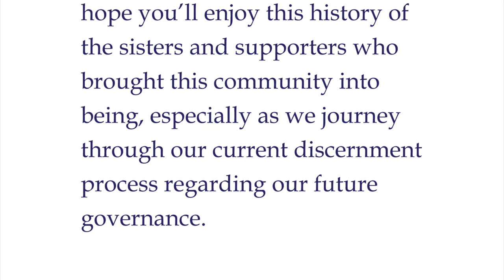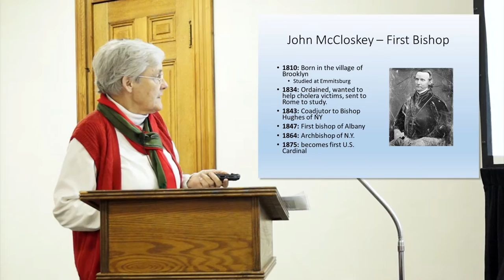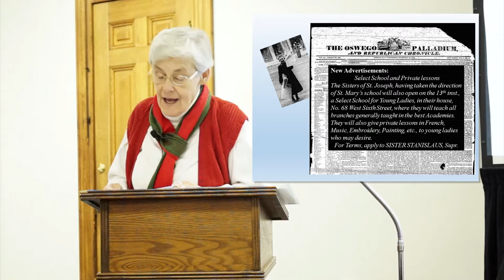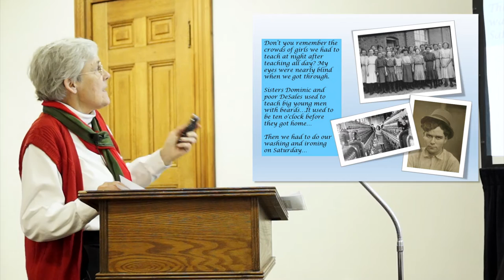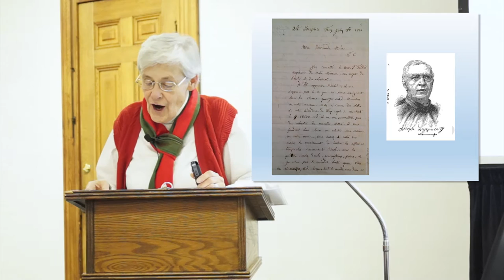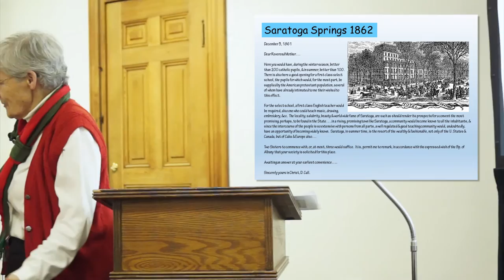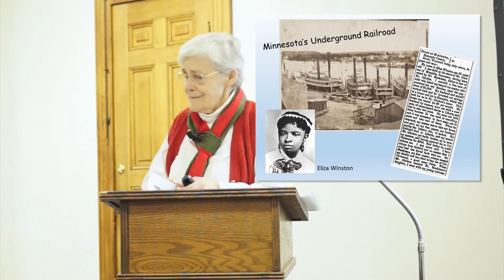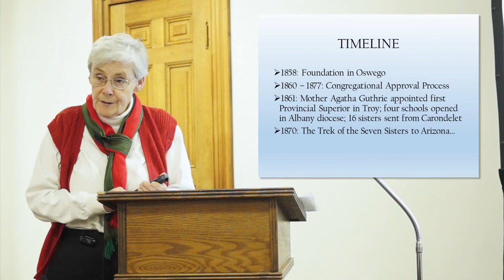Log Cabin Chronicles -- Part Three: Albany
Sister Mary McGlone, CSJ has been engaged by the Federation to write the history of the Sisters of St. Joseph in the United States. She prepared these "Log Cabin Chronicles" as a brief history of the origins of our provinces and vice-provinces, and thus our congregation.